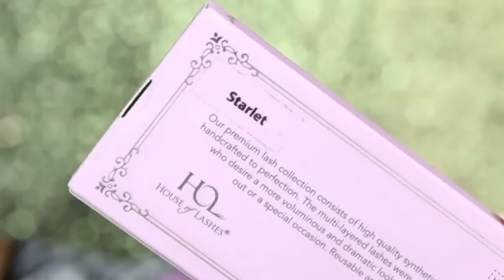VIRAL MAKEUP VIDEOS ON INSTAGRAM 2017 NEW MAKEUP TUTORIALS 9WwAb JXeXA